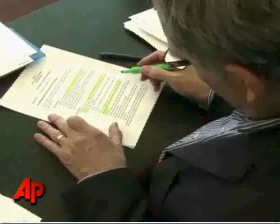AP Children Deal With Gulf Oil Spill Stress.avi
Visit my Gulf of Mexico Oil crisis channel